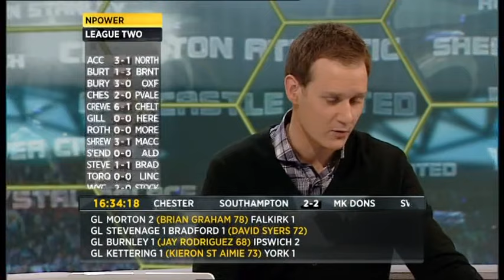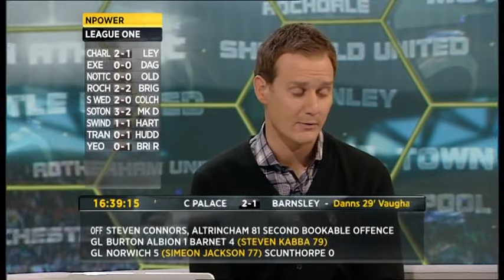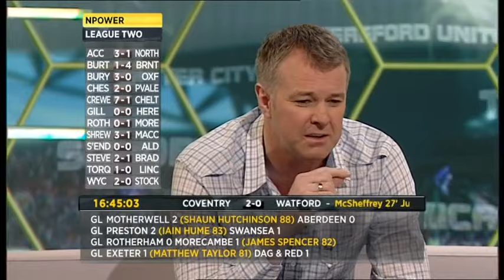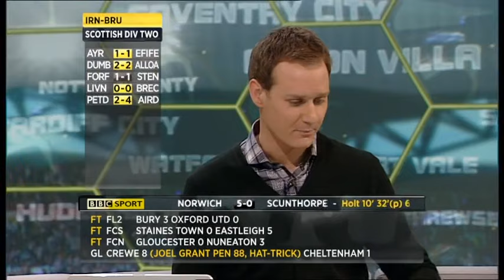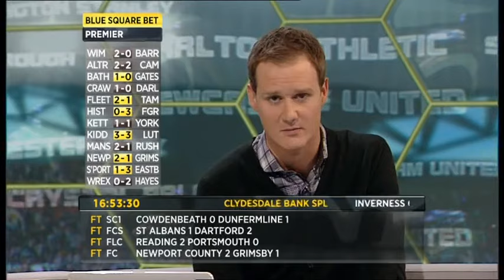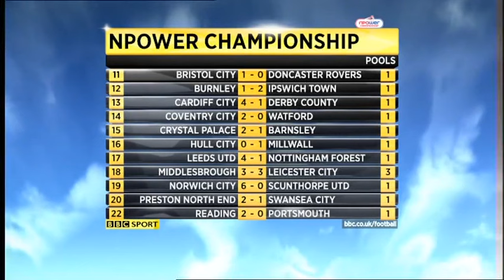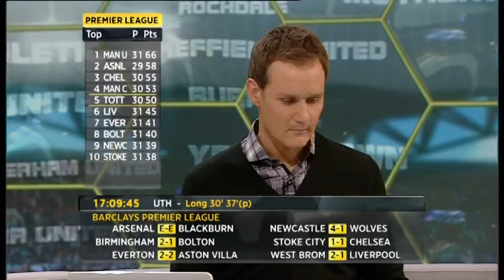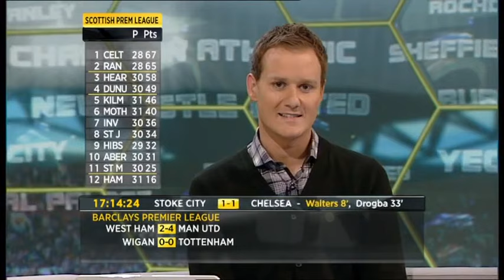BBC Final Score - Saturday 2nd April 2011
Presenter - Dan Walker
Pundits - Gary Pallister and Mark Bright